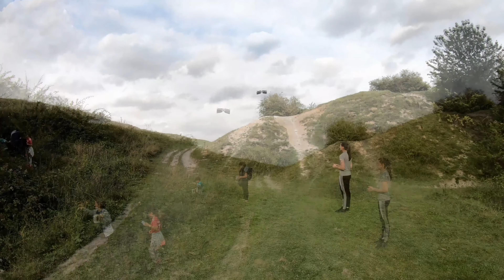Perfect short walk Blackberry picking! O scurta plimbare, culegand mure!